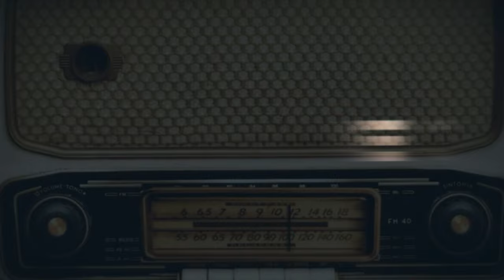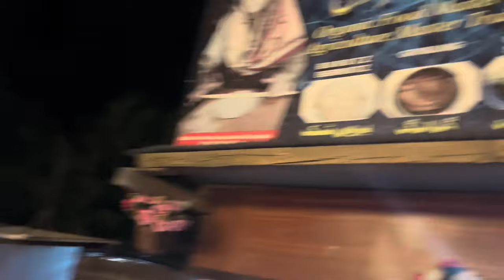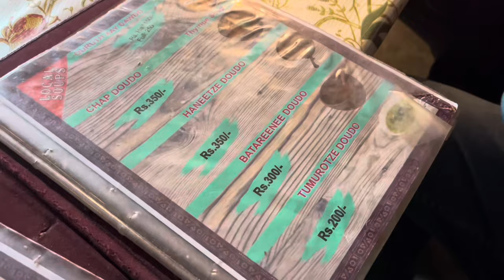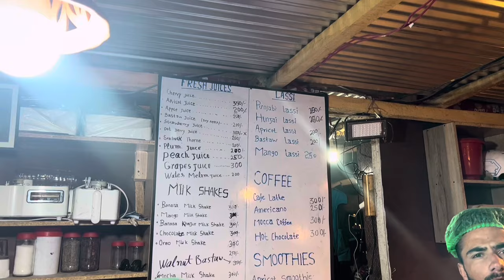Guide to Hunza Valley🏔️| Episode 3 | Danish Sultan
Guide to Hunza Valley🏔️
Episode 3 is here and I hope u guyzz enjoyed the video This episode is full of adventures and new things like Zip line , Black water in Karimabad Bazar , Hunza

Episode 4 (Khunjerab Pass snow fight coming soon )
U can watch the recently uploaded episodes here :
Episode 1

Episode 2

danishsultan07

Song :

“Hendersin - Messing with my head” is under a free to use music license for Youtube videos.